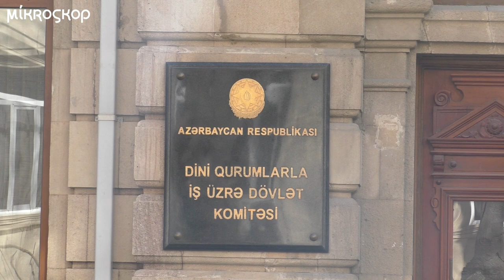Diplom var amma tanınmır! Tələbə və müəllimlərin şikayəti var.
Bakı İslam Universiteti məzunlarının diplomları Təhsil Nazirliyi tərəfindən tanınmır. Onlar bu diplomla işə qəbul edilmir, ikinci ali təhsil və ya magistratura təhsili ala bilmir.